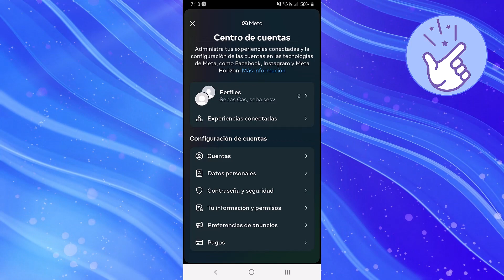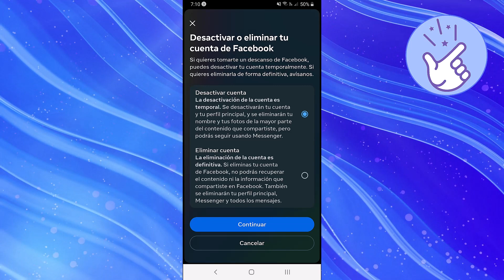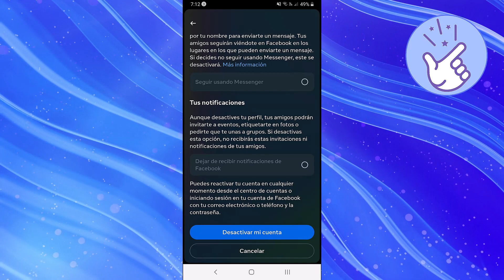Como desactivar Messenger temporalmente (2024)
Si quieres sabes como desactivar messenger temporalmente en 2023, en este video te mostraré como hacerlo.

Así que, ¿Quieres desactivar messenger temporalmente? Genial! Aquí aprenderás como eliminar messenger temporalmente de modo que puedas reactivarlo después.

Este es un tutorial paso a paso sobre como desactivar messenger temporalmente desde el celular, tanto para Android como Iphone.